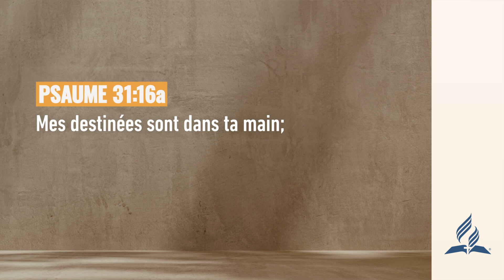Pensée du Jour | Cueillir le jour !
Pensée du Jour | Cueillir le jour ! | 2022

Pensée du jour Présentée par le pasteur, Yorann Lupon. Une courte pensée chaque jour afin de vous rapprocher de Dieu.

✅ Playlists recommandées